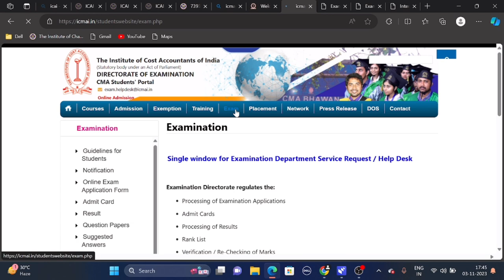Breaking News | CMA Results Declared BY ICMAI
Cma Exam June 2023 result verification results declared
Check out your result

1) icmai news
2) CMA news
3) CMA Announcement
3) CHARTERED STUDEIS
4) icai news
5) CMA news
10) ICMAI notification